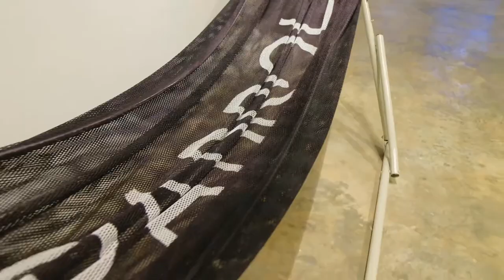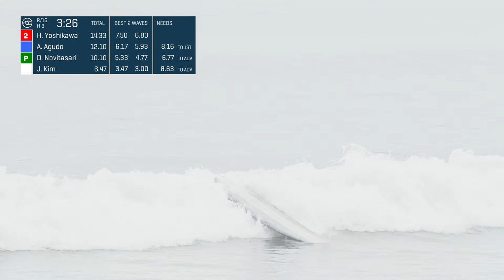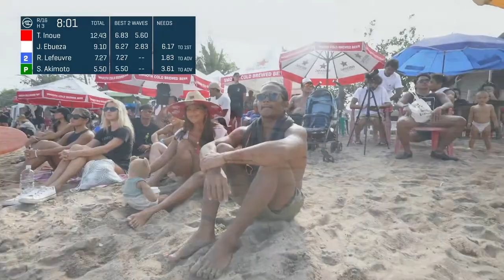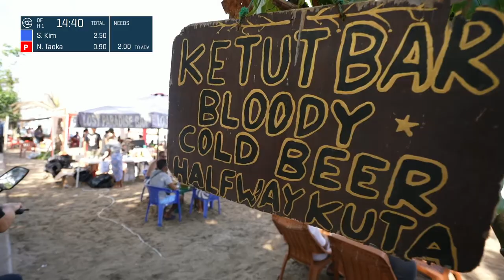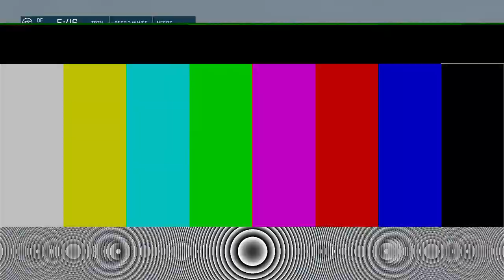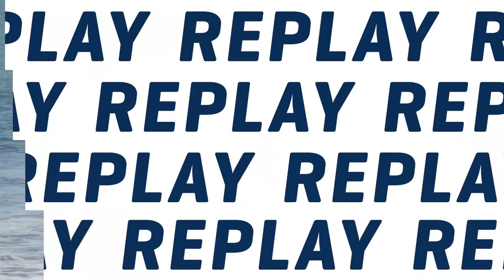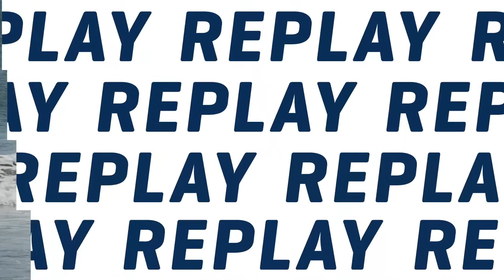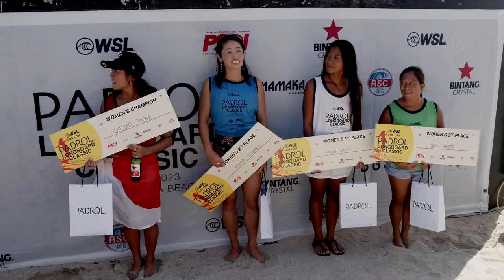Finals Day of the Padrol Longboard Classic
Watch the Padrol Longboard Classic LIVE from Halfway Beach, Kuta - Indonesia.